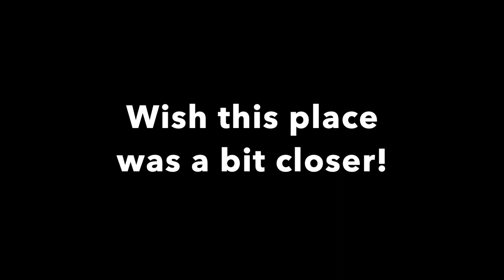Getting Steazy at Twisted Oaks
My second time at Twisted Oaks, decided to have a go at a line I'd not tried before, so hit up Steazy (I think, it may be Sleazy). After I'd got my head round it and realised I didn't need to absolutely belt it at the booter, found it to be a really nice line, as expected I guess - as all the lines there are really well built.  Shame the new blue and red jump lines weren't open, but a good excuse to go back.